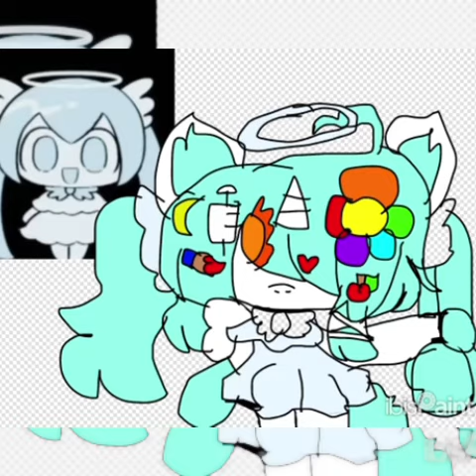REMAKE art of Crafty corn wearing dead Miku clothes